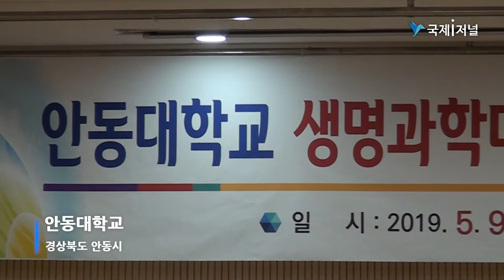[IIJ] 안동대학교 생명과학대학 출범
국립안동대학교 총장권태환은 9일 안동대 창의인재관에서 안동대학교 특성화 대학인 신설 생명과학대학의 출범식 및 경북생명융합산업 발전 포럼을 개최 했다.